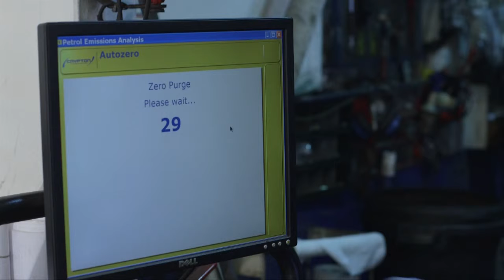Considine Motor Services Ltd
Does your car need a check-up? It’ll work better with regular servicing - and Considine Motor Services Ltd can help get the best out of it, preparing it for its MOT test and carrying out any repairs.